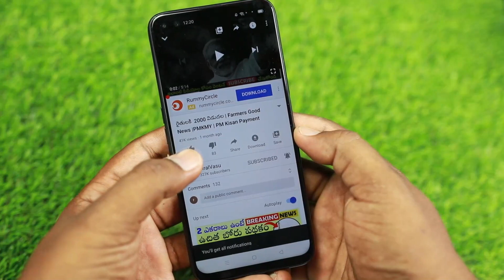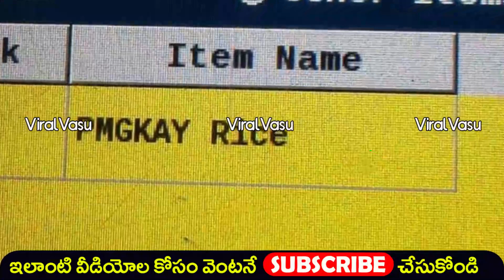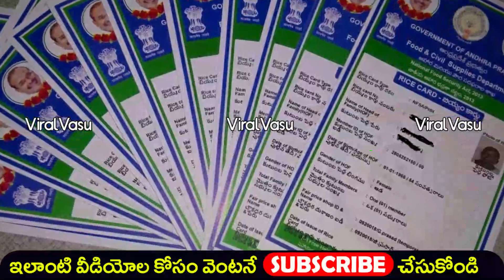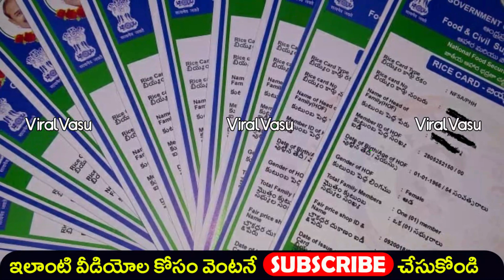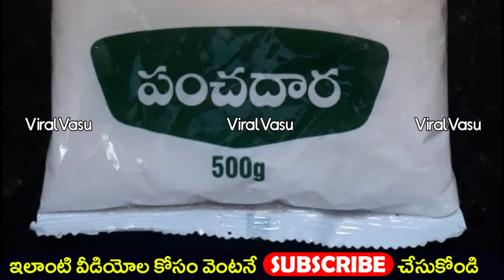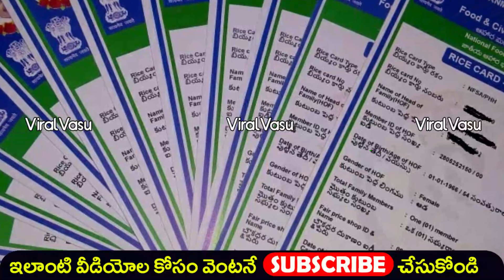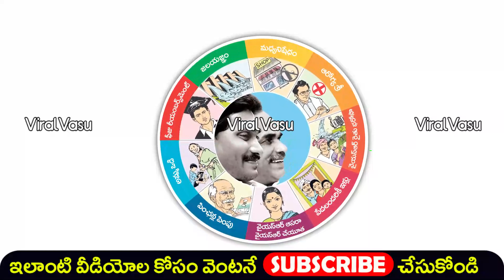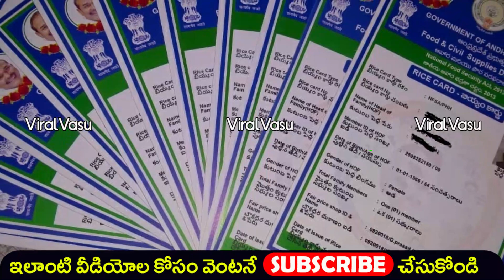రేషన్ కార్డుదారులకు చేదువార్త | Ration Card Remove | Rice Card Download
@ViralVasu ViralVasu RiceCard RiceCardStatus ,illa pattalu , ysr pension kanuka , ysr kapu nestham final list , illa pattalu final list ,illa pattalu print ,Apply New Rice Card , Rice Card , Adding , Deletion , Splitting, how to check pm kisan samman nidhi payment status,pm kisan samman nidhi yojana,Find name in pm kisan samman nidhi telugu,Register for pm kisan samman yojna telugu,How to Check your Name PM Kisan Samman Yojana Scheme,viralvasu,how to apply pm kisan,PM Kisan 1st Installment,viralvasu pm kisan,pm kisan 4th installment status,pm kisan 4th installment date,4th installment pm kisan,pm kisan last installment,pm kisan last installment date,PM Kisan,pm kisan 4th installment Rythu Bharosa. Rythu Bharosa List,mudra loan,pmmy, loans, pm swa nidhi ,pm swanidhi , jaganna thodu